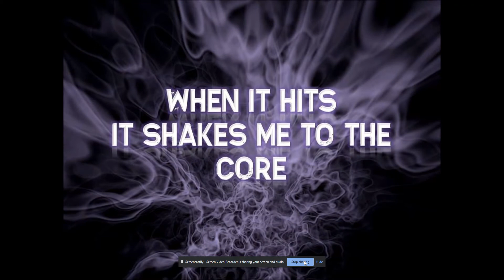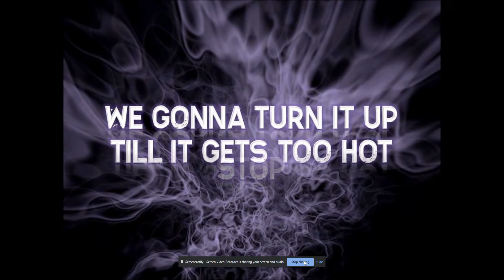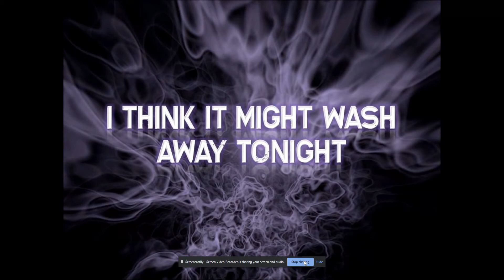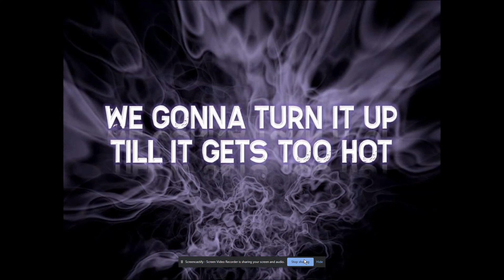Courtesy Call Thousand Foot Krutch Lyrics